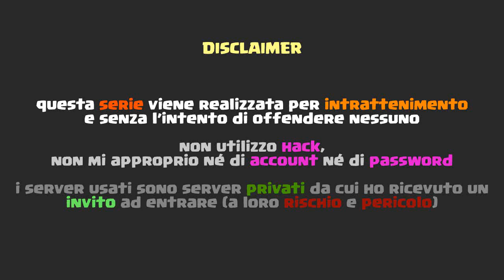LA STATUA DI CREEPER GIGANTE E IL GRIEF PAZZO - Minecraft ITA - GRIEFING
Ecco cosa sta preparando il Principe dei Creeper...
Dobbiamo fare la nostra mossa!

Buona visione!

▂▃▄▅▆▇█▓▒░ CONTATTI ░▒▓█▇▆▅▄▃▂